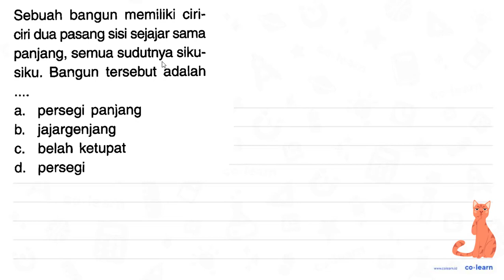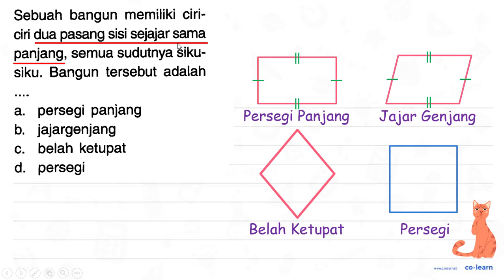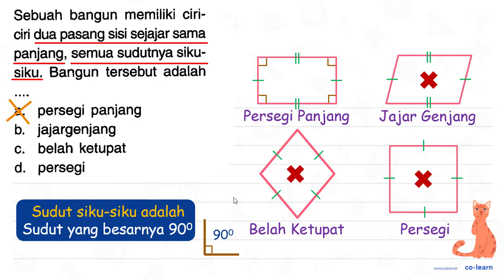Sebuah bangun memiliki ciri- ciri dua pasang sisi sejajar sama panjang; semua sudutnya siku- siku...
Sebuah bangun memiliki ciri- ciri dua pasang sisi sejajar sama panjang; semua sudutnya siku- siku: Bangun tersebut adalah persegi panjang a: jajargenjang b. belah ketupat C. persegi d.

Topik atau Materi: Persegi Panjang (Luas dan Keliling) - Bangun Datar - Geometri - Matematika Kelas 4 SD - KTSP

00:00 : Bedah Soal
01:00 : Konsep, rumus dan pengertian Persegi Panjang (Luas dan Keliling)
01:18 : Langkah penyelesaian soal
02:05 : Jawaban akhir
02:35 : Penutup